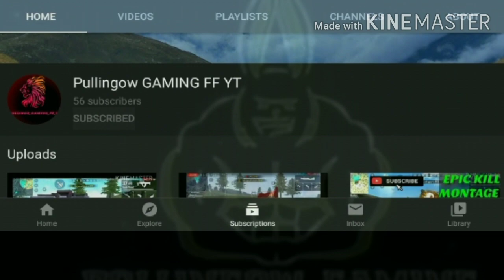BEST KILLS😨 // 🔥BEST GAMEPLAY🔥// FREE FIRE✌ owner of peak // PULLINGO GAMING FF YT😎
best kills of pullingo best match free fire owner of peak  verithanam match
best kills # no bot gameplay#best gameplay ever#pullingo gaming ff yt on fire